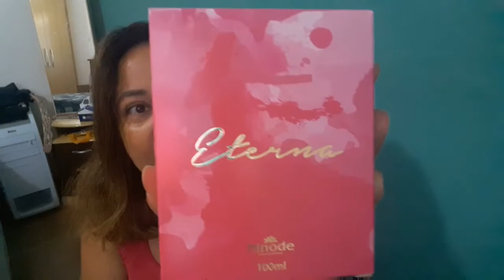COMPRINHAS DA AVON E RESENHA DE PERFUMES HINODE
OS SONHOS SÃO PRA CORRER ATRÁS!!!